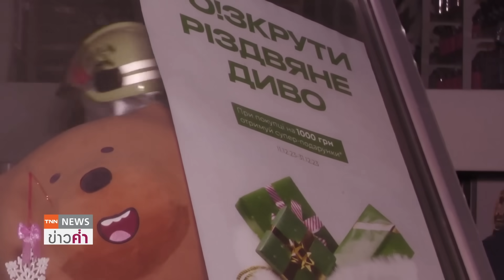ผลิตโดรนล้านลำ-F16สู้รัสเซีย "ปูติน"ปลุกใจทหารสู้ศึกเพื่อชาติ | TNN ข่าวค่ำ | 1 ม.ค. 67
ผู้นำรัสเซีย วลาดิเมียร์ ปูติน ส่งสารปีใหม่ ยกย่องทหารแนวหน้าเป็นฮีโร่ ที่เสียสละเพื่อประเทศชาติพร้อมขอให้ชาวรัสเซียทุกคนสามัคคี  ท่ามกลางการรุกคืบโจมตียูเครนอย่างหนัก  ด้านผู้นำยูเครน โวโลดิเมียร์ เซเลนสกี  บอกว่า ในปีนี้จะผลิตโดรน 1 ล้านลำเพื่อสู้กับรัสเซียและจะได้รับ F-16 จากพันธมิตรเพิ่ม